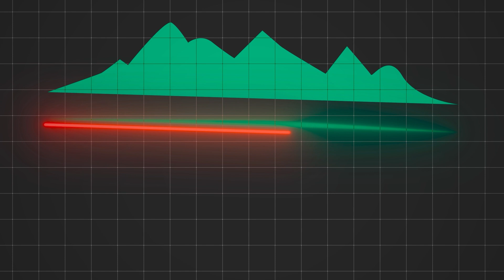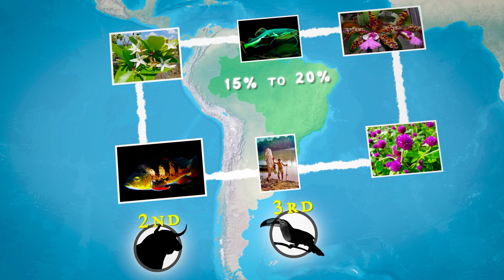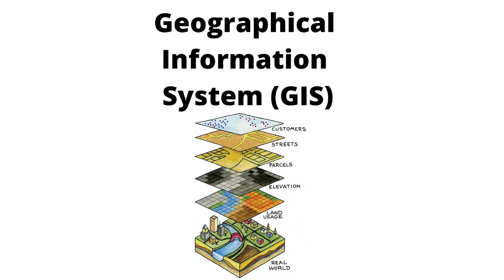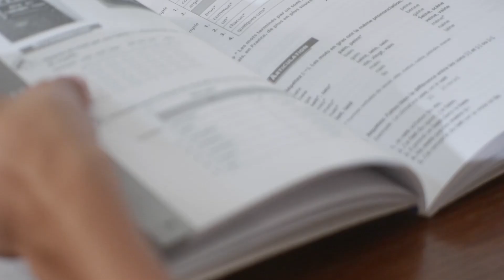South America's Biggest Country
Did you know Brazil covers nearly half of South America and is home to the Amazon Rainforest, often called the “lungs of the Earth”? This massive country, the fifth-largest in the world, boasts unparalleled biodiversity, from the vibrant Pantanal wetlands to the vast Brazilian Highlands.
In this video, we’ll explore the secrets behind Brazil’s enormous size and natural wonders, from its breathtaking landscapes to its rich cultural diversity. But with great size comes great challenges—deforestation, inequality, and urbanization threaten its ecological treasures.
Join us as we map out Brazil’s natural beauty, geographical features, and the pressing issues it faces. This is more than just a look at Brazil’s size—it’s a deep dive into why this South American giant is crucial for the planet’s future. 🌍 Don’t miss this incredible journey through one of the most fascinating countries on Earth!

What's In This Video:
- The staggering scale of Brazil—larger than the contiguous U.S. and even Australia!
- Exploring the Amazon Rainforest, the “lungs of the Earth,” and its critical ecological role.
- The Brazilian Highlands and Pantanal: Unique terrains that shape Brazil’s geography.
- Brazil’s biodiversity: Home to 15-20% of the planet’s species.
- Natural riches: From mineral deposits to coffee and beef exports.
- Mapping Brazil: How GIS and remote sensing help manage this massive land.
- Cultural diversity: A melting pot of languages, traditions, and ancestries.
- Challenges ahead: Deforestation, inequality, and political instability.
About HolyGEO:
Welcome to HolyGEO, where we explore the fascinating aspects of geography, borders, history, and global conflicts, all illustrated with maps and data. Our channel dives deep into the stories behind the lines on the map and brings them to life in a way you've never seen before.

Working Team:

Director: Sakib Ahmed
Script: Kazi Rasel, & Arif Rahman
Research: Sakib Ahmed, Robiul Hossein
Editing & Animation: Nati Teferi